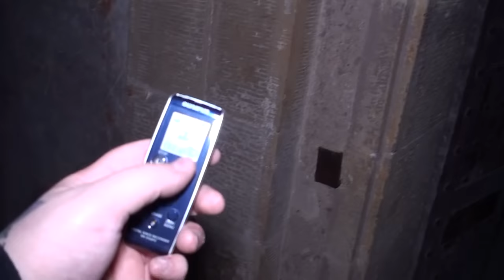Jedburgh Castle Jail | Haunted Finders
Jedburgh Castle Jail | Haunted Finders Season 5 SPECIAL
videos weekly, I explore some of the scariest, most haunted locations and document my adventures onto video. Catch my regular live streams every week from creepy locations including haunted graveyards, haunted buildings, eerie haunted woods + more!

LINKS!!